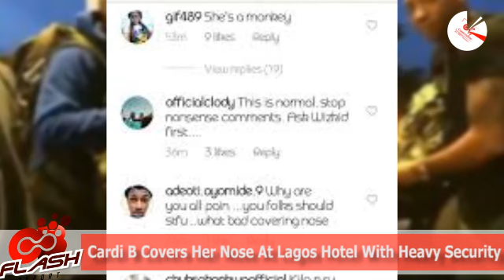Cardi B Covers Her Nose As She Storms Lagos Hotel With Heavy Security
Here is the moment rapper Cardi B stormed her Lagos hotel room covering her nose with heavy security.

The American rapper is making her debut African appearance at the Livespot X Festival billed for December 7, 2019 in Lagos.